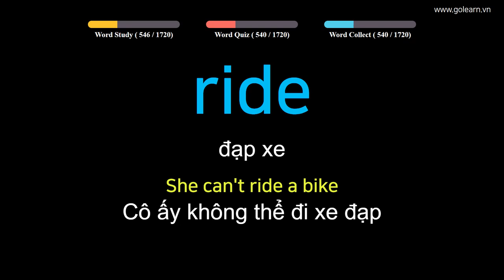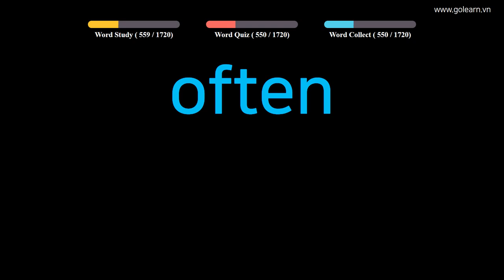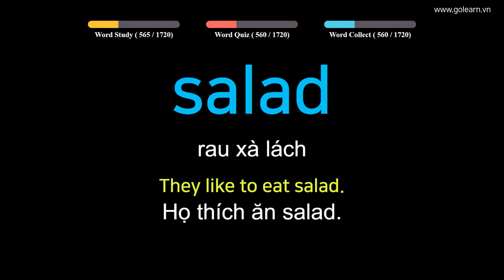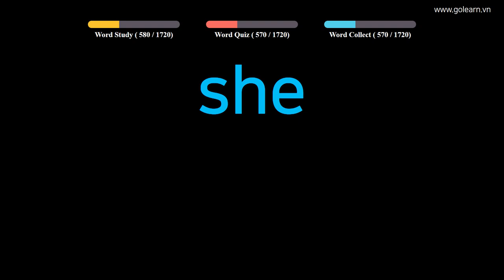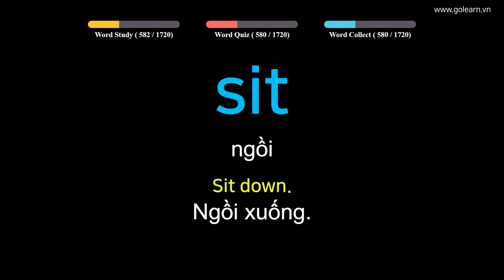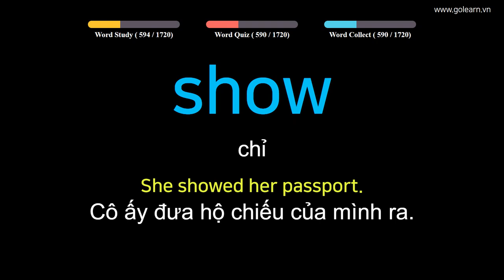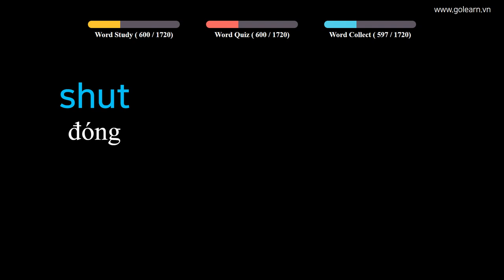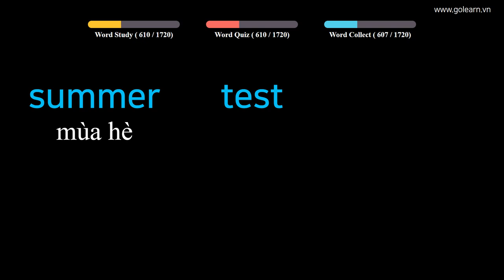English to Vietnamese Easy Vocabulary Words - PART 2